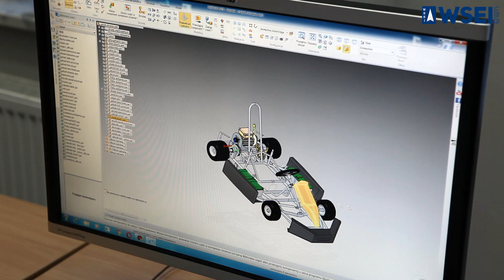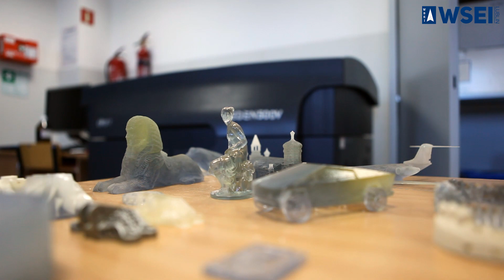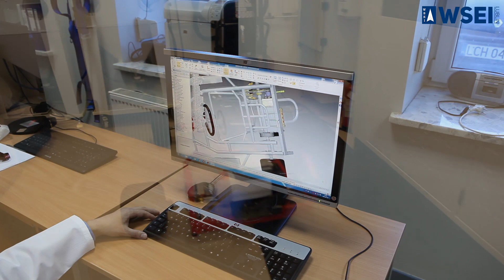Studiuj Mechatronikę w WSEI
Studia w WSEI. Kierunek Mechatronika.

MECHATRONIKA
To bardzo nowoczesny kierunek studiów, który stanowi połączenie inżynierii mechanicznej, komputerowej, automatyki i robotyki, służący projektowaniu i wytwarzaniu nowoczesnych urządzeń. Celem studiów jest uzyskanie innowacyjnej oraz specjalistycznej wiedzy, która zapewni im możliwie jak najlepsze dopasowanie swego przygotowania zawodowego do aktualnych potrzeb rynku pracy i pozyskania zatrudnienia we wszystkich dziedzinach działalności człowieka, poczynając od przemysłu maszynowego, przez elektroniczny na spożywczym kończąc. Mechatronika to idealna propozycja dla osób interesujących się nowymi technologiami. Przyda się również wyobraźnia przestrzenna, umiejętność myślenia analitycznego i zdolności techniczne. Jeżeli czujesz, że masz ścisły umysł i lubisz technologię znalazłeś dla siebie idealny kierunek studiów.